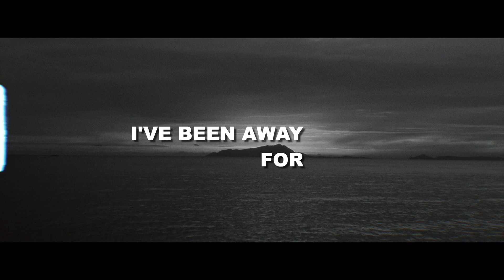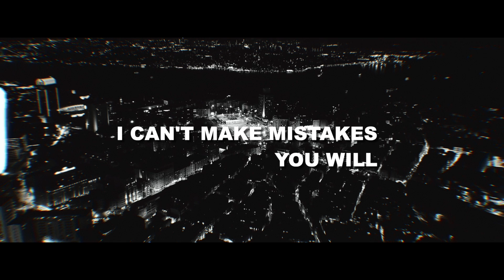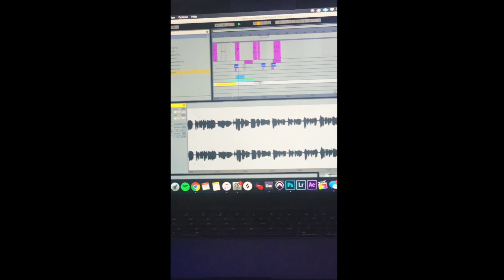kid travis ~ piece of mind (official visualizer)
Social Media!

Kid Travis
KidTravisOfficial
GroovieGang Entertainment